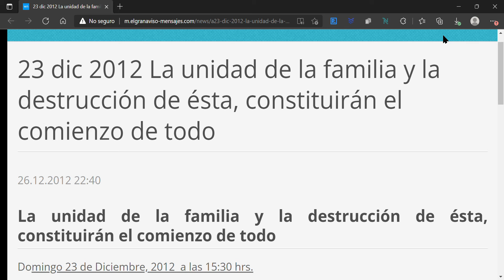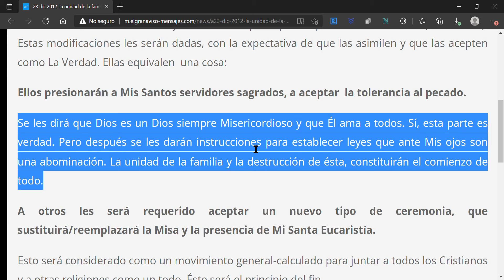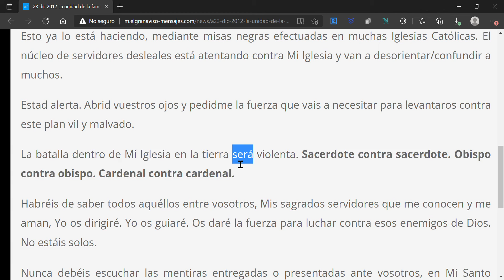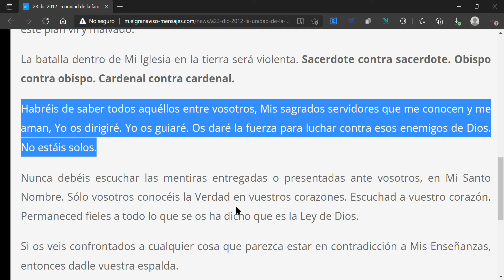23 dic 2012 La unidad de la familia y la destrucción de ésta, constituirán el comienzo de todo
La unidad de la familia y la destrucción de ésta, constituirán el comienzo de todo
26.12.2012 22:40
Domingo 23 de Diciembre, 2012  a las 15:30 hrs.

Mi muy querida hija, muchos de Mis servidores sagrados, están por enfrentar un terrible desafío. Éste consistirá en que se les convencerá para escoger uno de dos caminos diferentes. Dependerá de cada quién, por su libre albedrío, cuál de los dos caminos debe escoger. Porque la abominación se dará a conocer, dentro de poco tiempo.

Muchos de Mis servidores sagrados al principio, no reconocerán inmediatamente qué es lo que está pasando. Será hasta cuando lean las cartas a ellos dirigidas, enviadas por los que están en puestos/posiciones importantes, cuando encuentren  dificultades.

Aquéllos que se mantienen en Mi Santa Palabra, entregada al hombre mediante el Regalo de la Santa Biblia, serán desafiados y les insistirán para que acepten  modificaciones (enmiendas). Estas modificaciones les serán dadas, con la expectativa de que las asimilen y que las acepten como La Verdad. Ellas equivalen  una cosa:

Ellos presionarán a Mis Santos servidores sagrados, a aceptar  la tolerancia al pecado.

Se les dirá que Dios es un Dios siempre Misericordioso y que Él ama a todos. Sí, esta parte es verdad. Pero después se les darán instrucciones para establecer leyes que ante Mis ojos son una abominación. La unidad de la familia y la destrucción de ésta, constituirán el comienzo de todo.

A otros les será requerido aceptar un nuevo tipo de ceremonia, que sustituirá/reemplazará la Misa y la presencia de Mi Santa Eucaristía.

Esto será considerado como un movimiento general-calculado para juntar a todos los Cristianos y a otras religiones como un todo. Éste será el principio del fin.

El día en que los sacrificios diarios de la Misa sean cortados* será el comienzo de todos los eventos a desarrollarse, como le fue predicho a Juan el Evangelista. Éste será el tiempo del surgimiento de la bestia y su influencia será grande. Él (la bestia) atraerá los corazones y las almas de muchos sacerdotes. Su meta es suprimir todas las Misas y profanar la Santa Eucaristía.

Esto ya lo está haciendo, mediante misas negras efectuadas en muchas Iglesias Católicas. El núcleo de servidores desleales está atentando contra Mi Iglesia y van a desorientar/confundir a muchos.

Estad alerta. Abrid vuestros ojos y pedidme la fuerza que vais a necesitar para levantaros contra este plan vil y malvado.

La batalla dentro de Mi Iglesia en la tierra será violenta. Sacerdote contra sacerdote. Obispo contra obispo. Cardenal contra cardenal.

Habréis de saber todos aquéllos entre vosotros, Mis sagrados servidores que me conocen y me aman, Yo os dirigiré. Yo os guiaré. Os daré la fuerza para luchar contra esos enemigos de Dios. No estáis solos.

Nunca debéis escuchar las mentiras entregadas o presentadas ante vosotros, en Mi Santo Nombre. Sólo vosotros conocéis la Verdad en vuestros corazones. Escuchad a vuestro corazón. Permaneced fieles a todo lo que se os ha dicho que es la Ley de Dios.

Si os veis confrontados a cualquier cosa que parezca estar en contradicción a Mis Enseñanzas, entonces dadle vuestra espalda.

Vuestro Jesús.